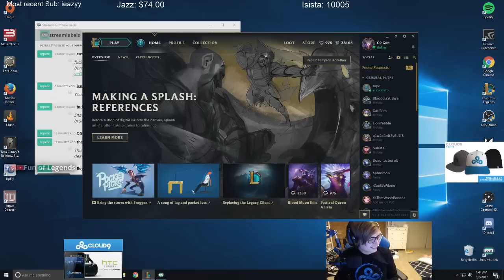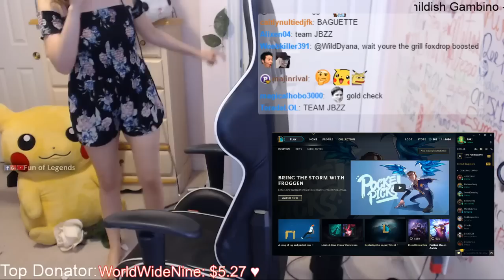C9 Sneaky Watching Sex Tips Video | Stream Moments| Pokimane | Imaqtpie | tyler1 | League of Legends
Hello there,

Highlights of many streamers(Sneaky, Bjergsen, Imaqtpie) and anonymous League of Legends players. Funny moments and outplays. I hope you'll enjoy the video!

The Version I used: (00:42 - 01:05)

Thank you guys A LOT!!!